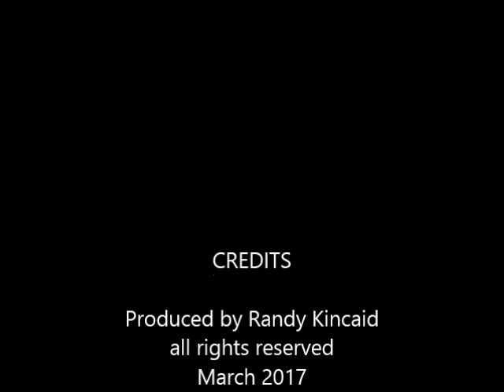Auction of Insurance Salvage Merchandise from Variety Store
The auction will be conduced Saturday, April 1st 1pm at 3214 East US Hwy 92, Lakeland, FL  Selling by the box fulls.  Bring a truck and cash for some great fun and profit.  Housewares, Luggage, Tools, Toys, Leather Goods, Clothes, Shoes, Umbrellas, BBQ grills, Gas cookers, and much more.  All new and most in original packageing